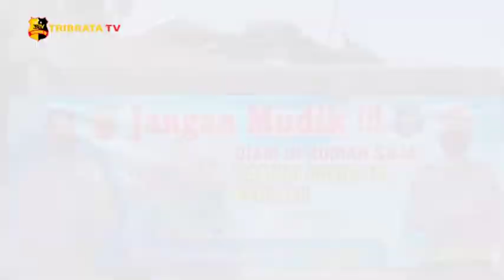SAT LANTAS POLRESTA BANDUNG MULAI LAKUKAN PENYEKATAN JALAN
Sesuai instruksi pemerintah untuk tidak mudik di tahun 2021 ini, Satlantas Polresta Bandung mulai melakukan penyekatan di dua titik lokasi, yakni di pintu masuk Kabupaten Bandung dan pintu tol Cileunyi yang menjadi akses ke Jawa Tengah.

Langkah penyekatan inipun dilakukan dengan sosialisasi kepada masyarakat agar mematuhi keputusan pemerintah untuk tidak mudik, di lokasi dua pos penyekatan disiapkan juga tim medis untuk melakukan rapid antigen kepada masyarakat.

Selain memutar balik 320 kendaraan, jajaran satlantas polresta bandung juga melakukan pengetesan rapid antigen, kepada 50 orang.
Pihak Satlantas Polresta Bandung akan terus melakukan kegiatan penyekatan kendaraan yang hendak mudik.

Melaporkan.